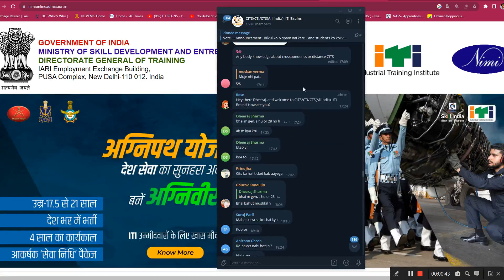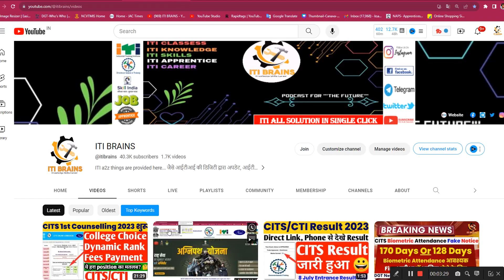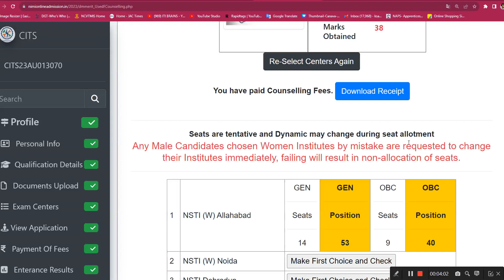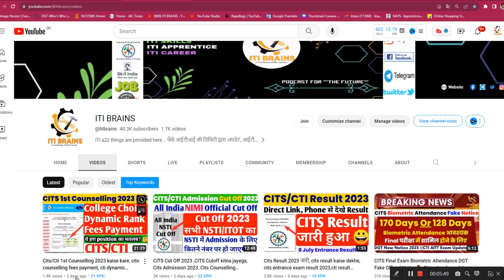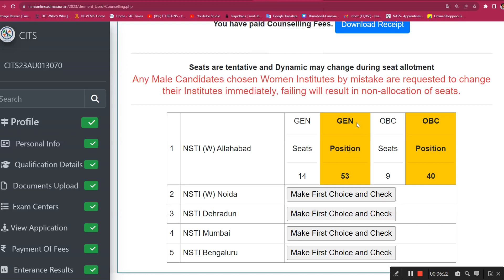CITS Counselling 2023 महत्वपूर्ण Notice जारी हुई, CITS/CTI New update 2023, Cits counselling result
CITS Counselling 2023 महत्वपूर्ण Notice जारी हुई, CITS/CTI New update 2023, Cits counselling result,Cits/Cti 1st Counselling 2023 kaise kare, cits counselling fees payment, cti dynamic ranking kya hai,Cits 1st Counselling 2023 शुरू, Cits/cti Counselling Process 2023,

@ITI BRAINS
@ITI Youth
@Global iTi
@SUCCESS CAREER